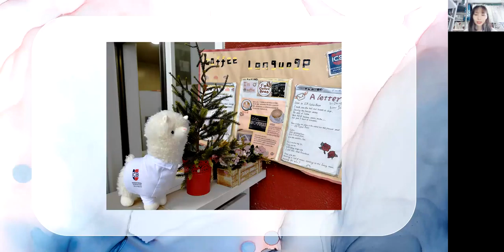photo story COMM 2081